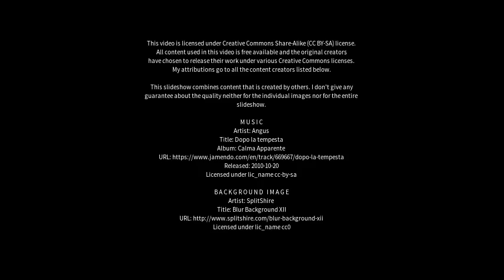Best places to visit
Best places to visit - San Sebastiano al Vesuvio (Italy) Best places to visit - Slideshows from all over the world - City trips, nature pictures, etc.